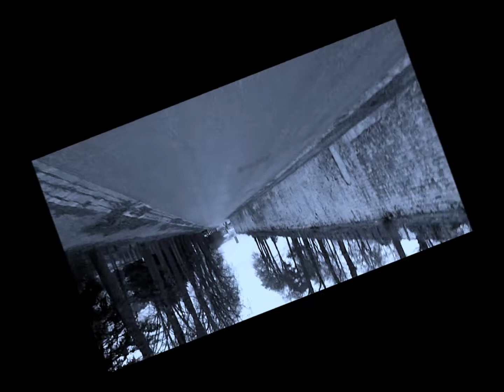Biking in the domaine of saint cloud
Having fun by riding back to Montmartre